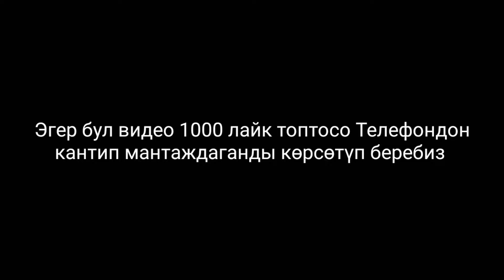Шок ! Эми телефон менен клип кино тартабызбы ?